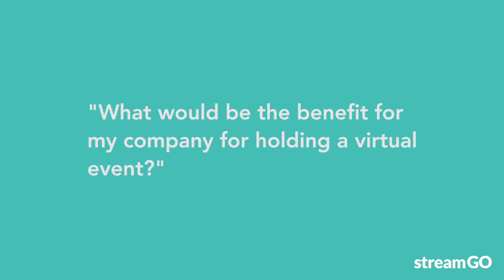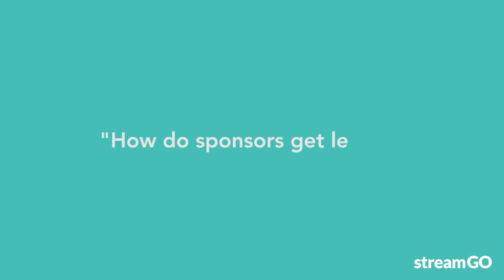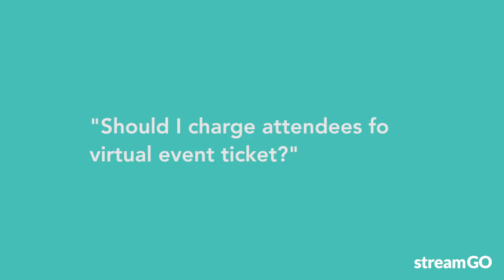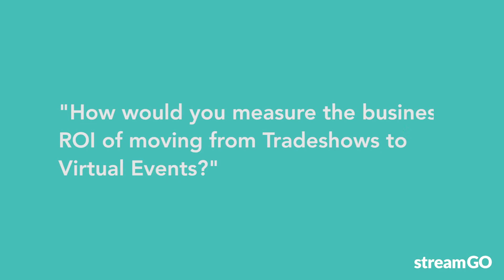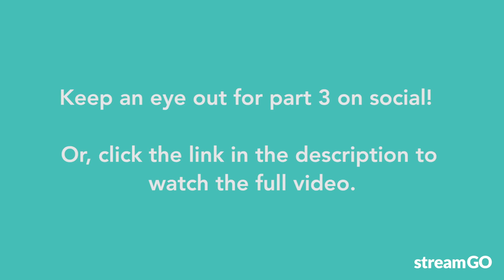Virtual Events: Your Questions Answered | Part 2: Lead Generation, ROI, and Payment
We asked for your questions about virtual events and you sent them in. Lots of them. And then some more. So many that we made a video to answer them all.

In part 2, we answer questions relating to all things Virtual Event Lead Generation, ROI & Payment.

For the full video and a breakdown of each question,